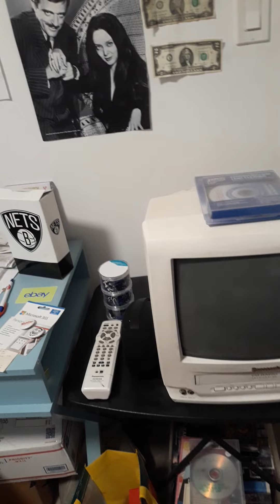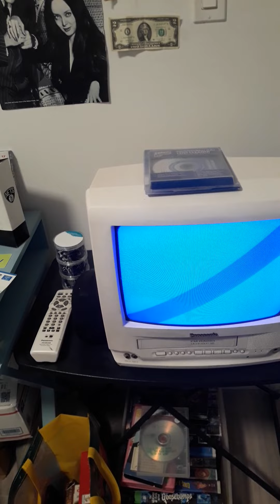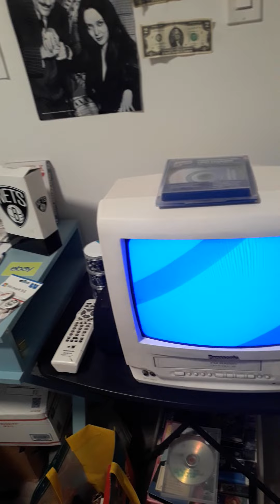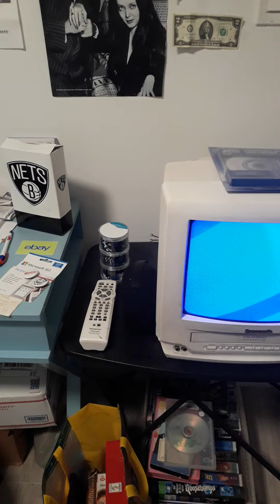my pansoic rewding demotion of my 1995 copy of star wars a new hope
shoutsouts to @CinephileSanityTV @CaptainAdamsVHSPirateShip @cooksta4prez08 @thepreviewsguyvhsopenings846 and @newtimetravelhyman88